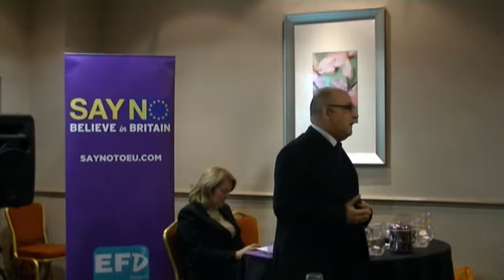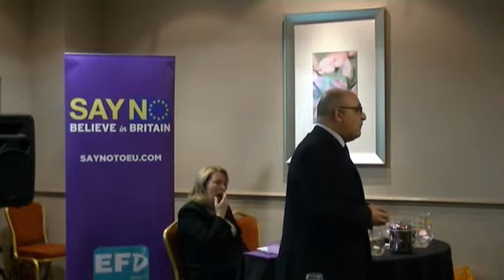Jim Carver MEP on Brexit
Jim speaks at a public meeting funded by the European Parliament's EFDD group. He spoke of the advantages of a British exit from the EU, putting a positive case for an independent UK